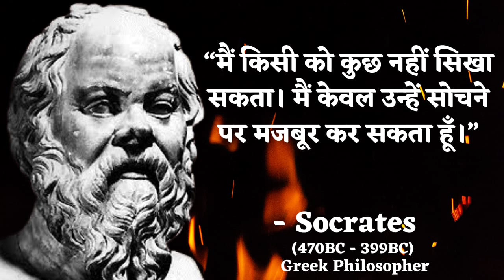Socrates Best Philosophy Of Life || सुकरात के प्रेरणादायक विचार || Wisdom Express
Socrates was a Greek philosopher from Athens who is credited as the founder of Western philosophy and among the first moral philosophers of the ethical tradition of thought.

sukrat ki kahani
sukrat history in hindi
sukrat history in urdu
sukrat quotes in hindi
hindi quotes
socrates quotes in hindi
hindi anmol vachan
socrates quotes about life
sukrat quotes collection
sukrat quotes life
sukrat quotes new hindi
hindi best quotes
hindi motivational quotes
success quotes